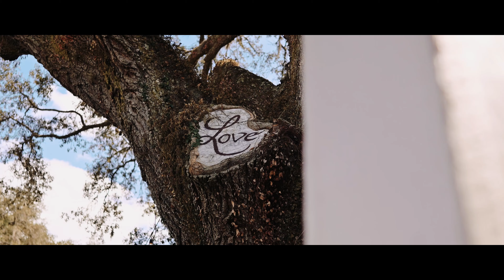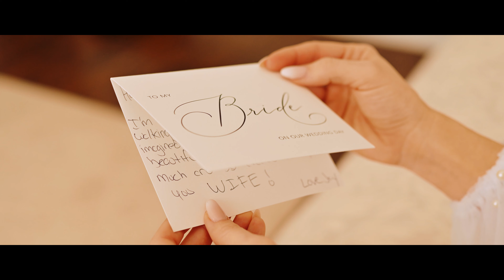Cortney & Jayson Wedding Film